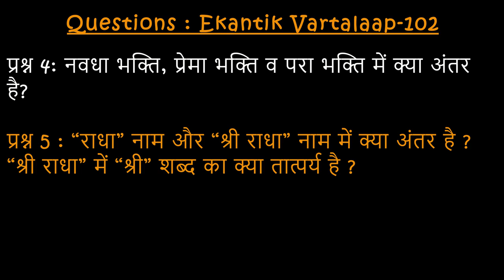जिम्मेदारियां निभाते हुये थक गये है ऐसा लगता है अब क्या करे ?? Shri Hit Premanand Ji Maharaj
rasmay Kirtan , Pad Gayan & Satsang By - Shri Hit Premanand Govind Sharan Ji Maharaj

From - Shri Hit Radha Keli Kunj , Near Bhaktivedanta Hospice , Parikrama Marg, Varaha Ghat, Vrindavan